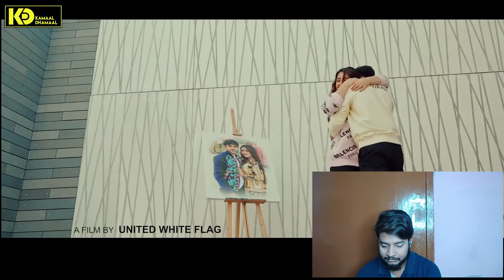Ashnoor Kaur & Randeep Rai - Mana Sakda Hai | Song Reaction | Harish Moyal | Kamaal Dhamaal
Hey Guys,
In this video we are reacting on Ashnoor kaur Starring new song "Mana Sakda Hai".
Thanks!!

Listen ad-free with YouTube Premium
Song                   Mana Sakda Hai
Artist                  Harish Moyal
Album                Mana Sakda Hai
Licensed to YouTube by         Believe Music (on behalf of TM Music)